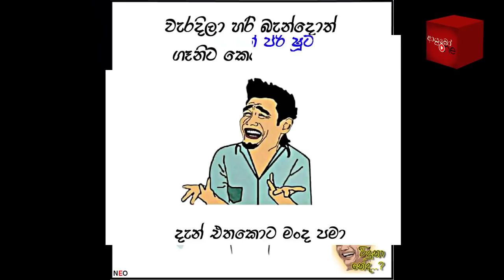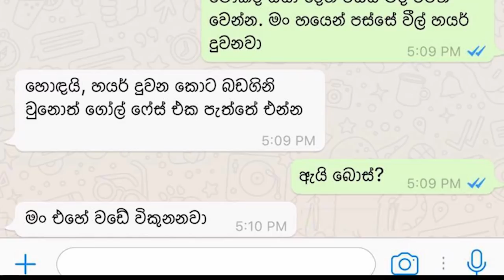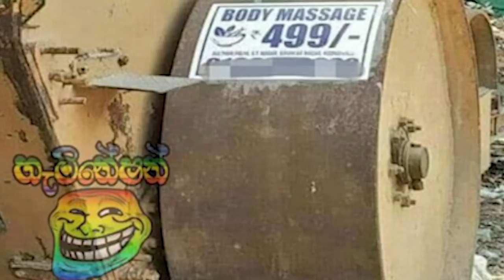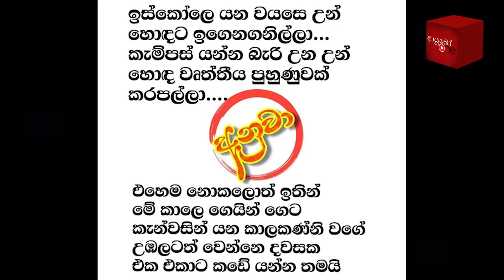Bukiye Rasa Katha | Funny Fb Memes Sinhala | 2020 - 07 - 29 [ i ]